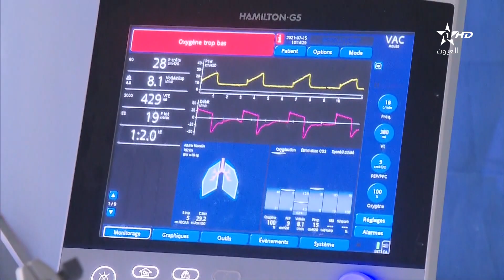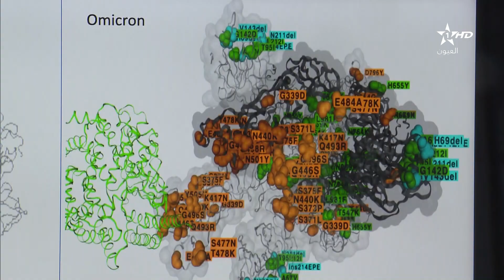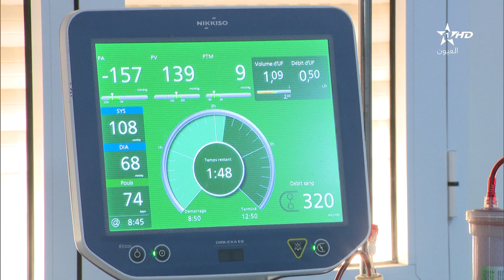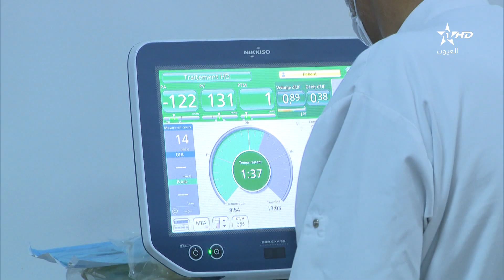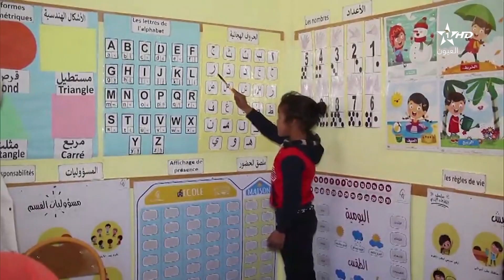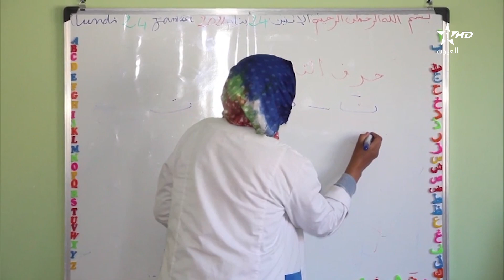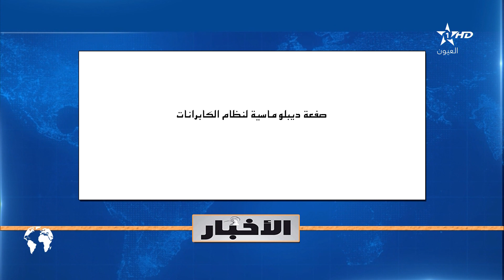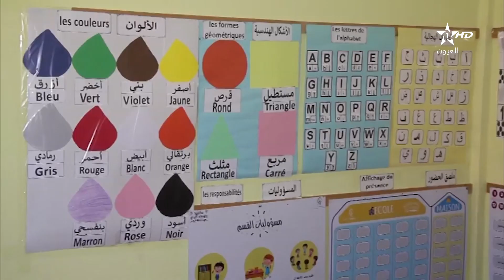نشرة اخبار قناة العيون ليوم 24/01/2022